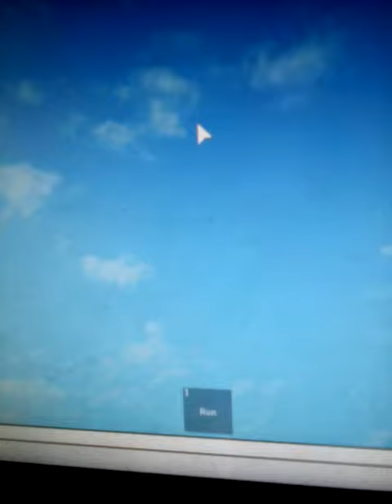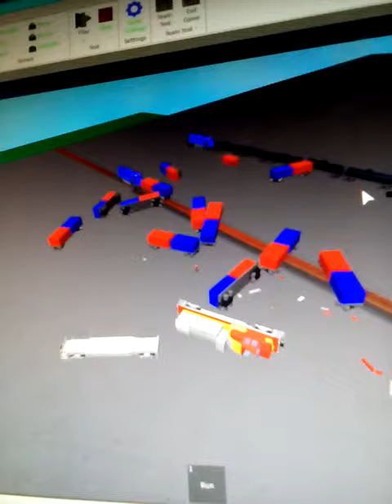CREEPYPASTA HORROR GRACIE FILMS HALLOWEEN EXE PUNISHMENT TRAIN CRASHES!!!!!!!!!!!!!!!!!!!!!!!!!!!!!!